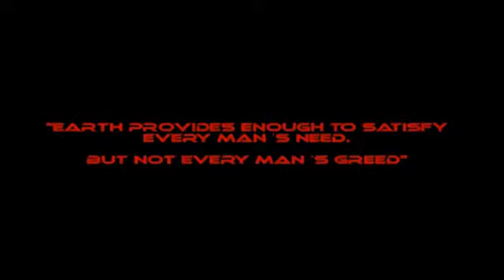Missing the point // Noise